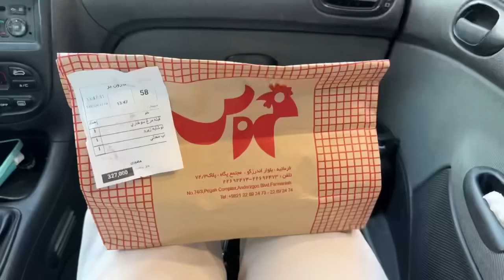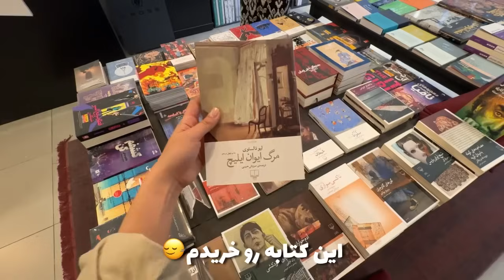قسمت های تاریک پزشکی؟ اینترنی چطور میگذره، کمد تکونی کردم😌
سلاام من اومدم با یه ویدیو دیگهه، قبل هرچیز اگه از ویدیو خوشتون اومد لایک و کامنت یادتون نرههه، سابسکرایبم بکنیددد، ویدیو رو ببینید امیدوارم

که خوشتون بیاد.😍😍
هرسوالی داشتین زیر همین ویدیو بپرسین ازمم.

اینستاگرامم:keepingupwithfatz

سابسکرایب و لایک یادتون نرههه.